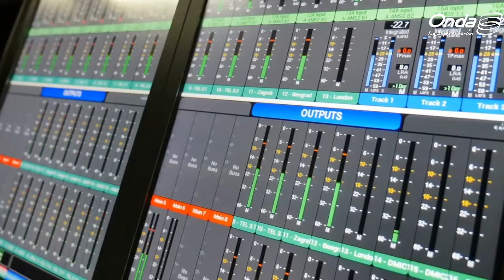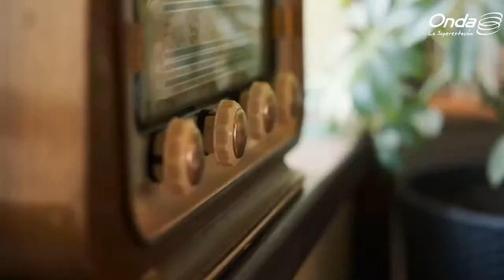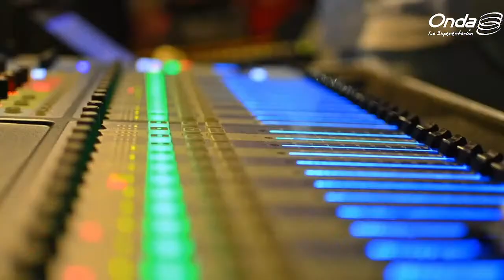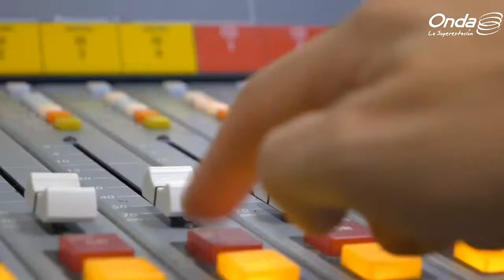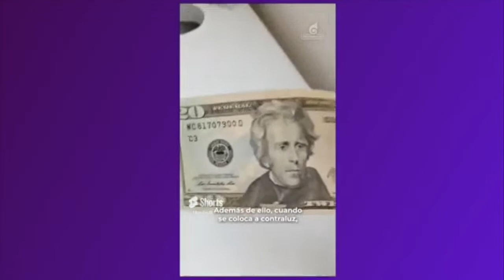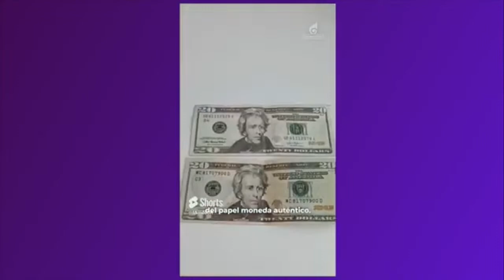31-08-23 l EN VIVO BuenasTardes con Lila Vanorio y Rafael Arraiz Lucc